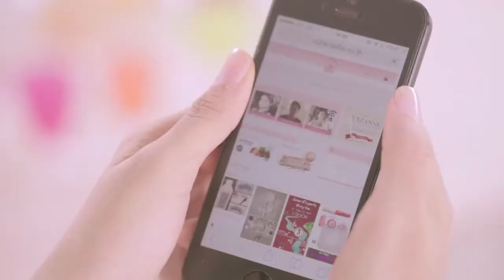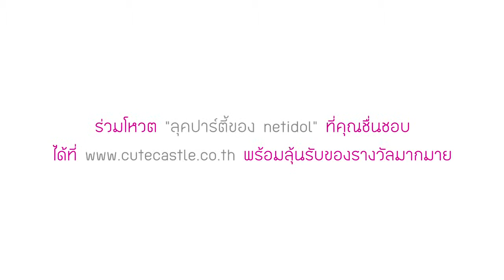VDO : Cute beauty diary Makeup challenge by น้องเอื้อย พรสวร